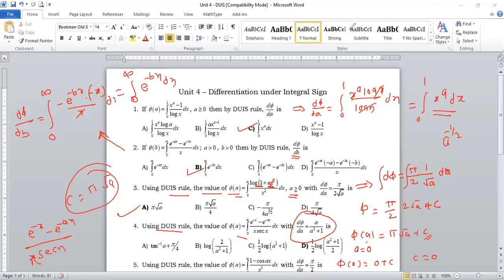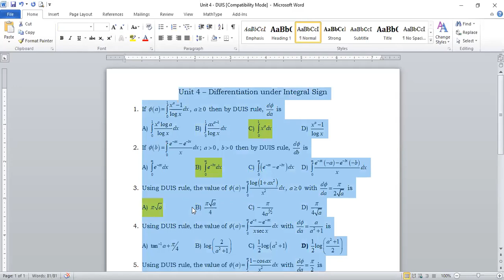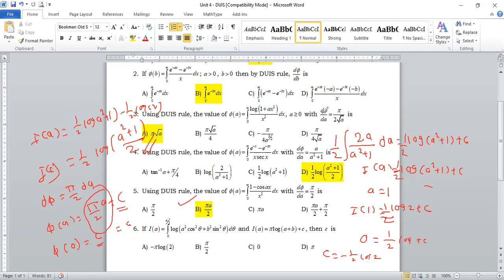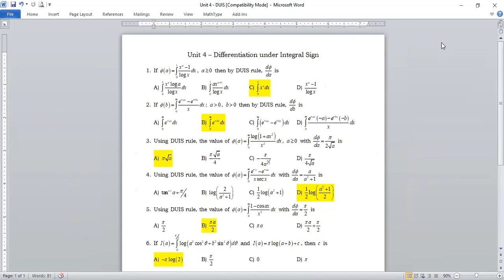Concept and Example on Differentiation under Integral Sign